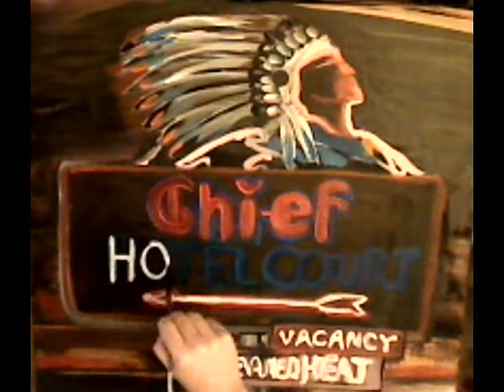CBjork Casino Neon Art painting